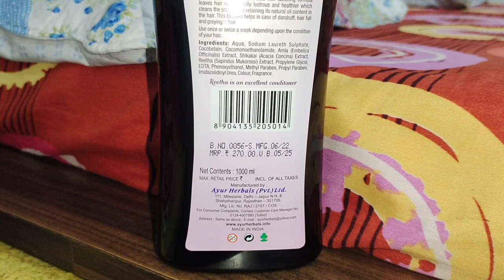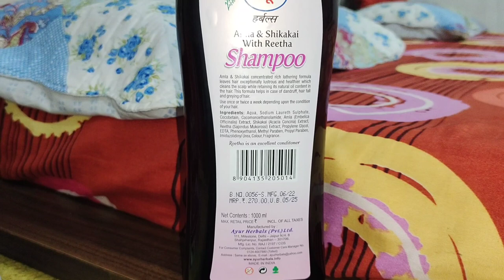Jashan के बालो को लम्बा,मजबूत, बनाने के लिए मै Use करती हु Ayur Herbal Shampoo/5ft long hair boy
5ft long hair
thanks dear for watching my videos have a great day take care bye